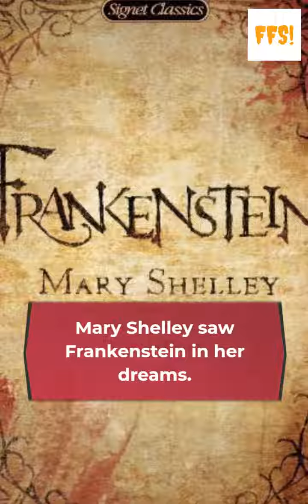Freaky Facts About Frankenstein